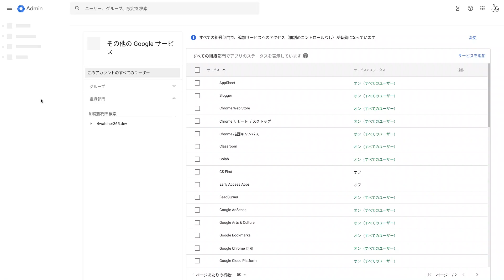Early Access Apps 設定を有効して Bard を利用する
Early Access Apps (早期アクセス アプリ) の設定を有効にすると、Google Workspace ユーザーは新しい試験運用版の機能やサービスにアクセスできるようになります。